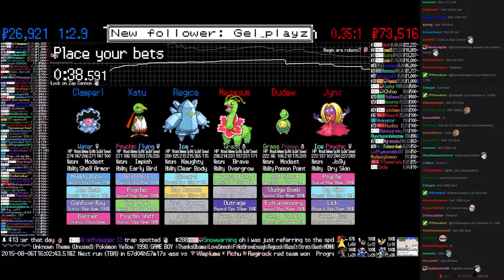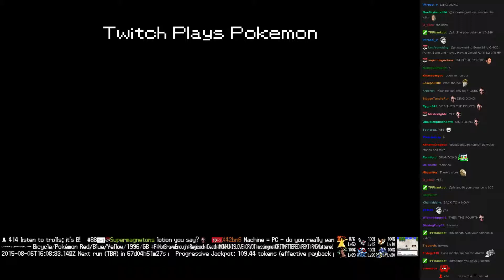Twitch Plays Pokémon Battle Revolution - Match #19713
Match #19713 [Blue: Regice, Xatu, Clamperl] vs [Red: Meganium, Budew, Jynx]